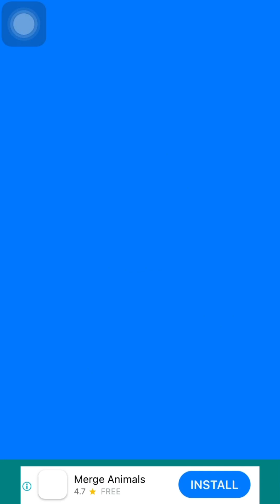SAVE THE FISH GAME/PULL THE PIN | SAVE THE FISH LEVEL 1421-1440